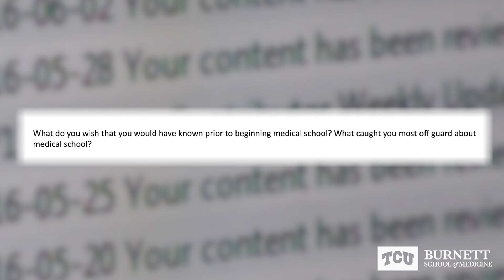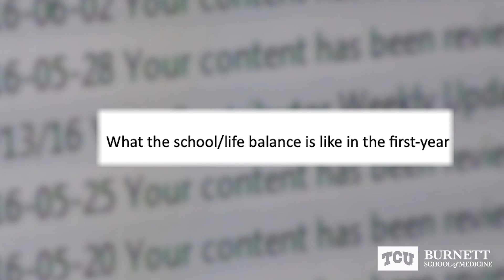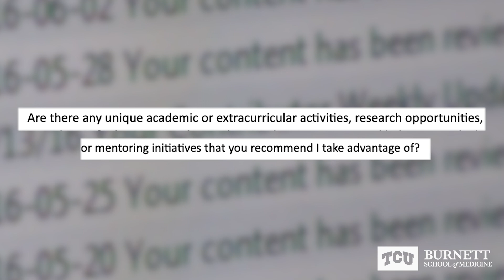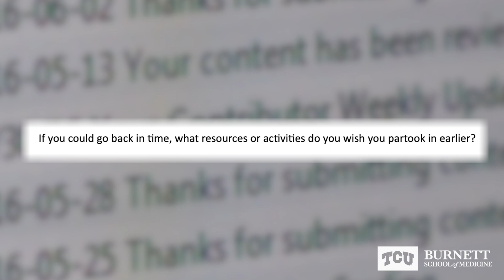Medical Students From Burnett School of Medicine at TCU Answer Questions About Medical School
Medical students from the classes of 2024, 2025 and 2026 at Anne Burnett Marion School of Medicine at Texas Christian University answered from newly accepted students about being in medical school.

The medical students answered questions about work/life balance, best study practices, curriculum and extracurricular activities.